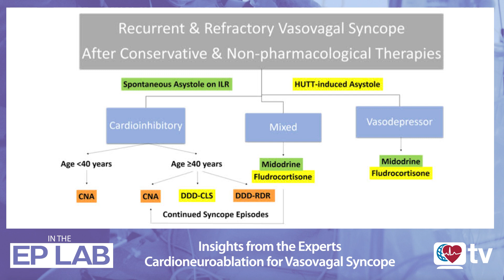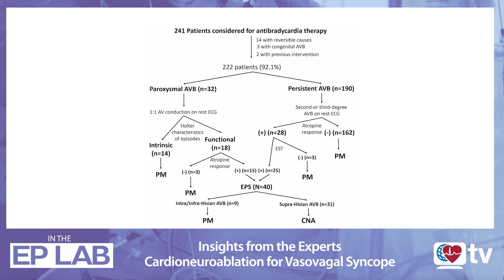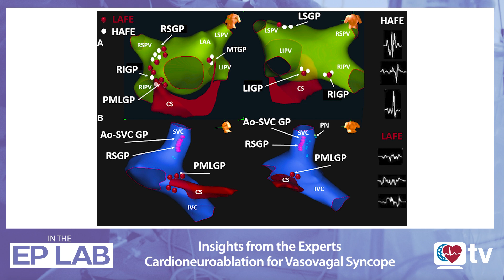Inside the EP Lab: Insights from the Experts - Cardioneuroablation for Vasovagal Syncope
On this episode of "Inside the EP Lab", HRStv host Eliany Mejia Lopez, MD, is joined by Tolga Aksu, MD, to discuss today and the future of cardioneuroablation in cardiovascular medicine. Their talk covers the key points of patient selection, technical steps, and procedural end points.